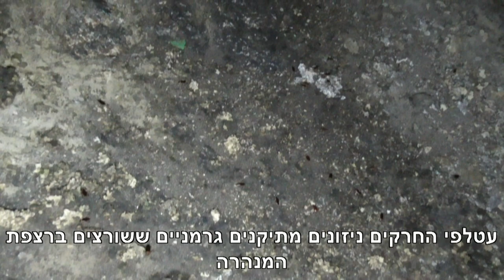מערת העטלפים המנהרה הביזנטית בהרצליה